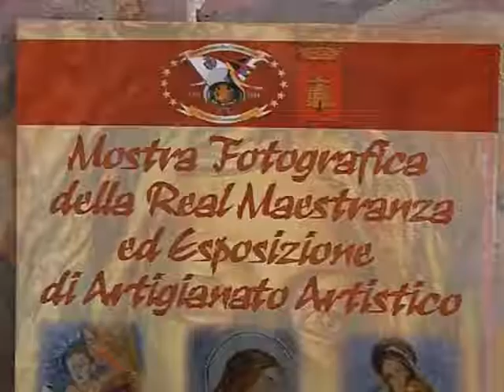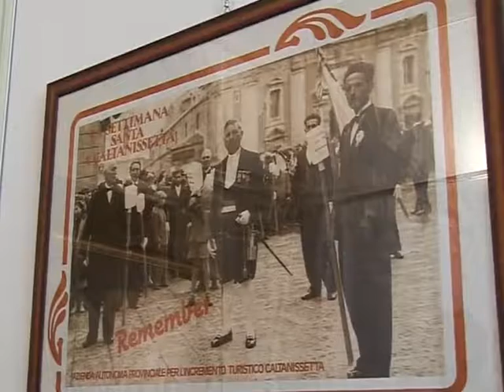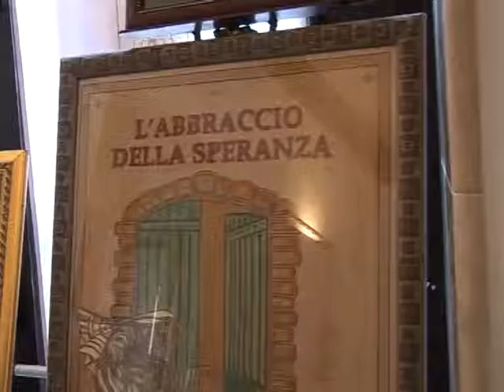Artigianato e Real Maestranza Mostra a Palazzo del Carmine